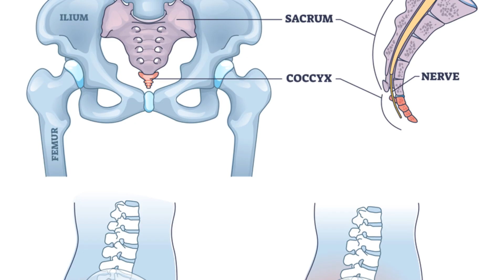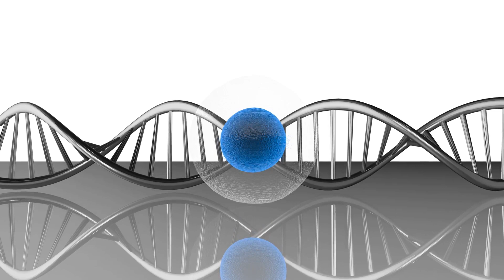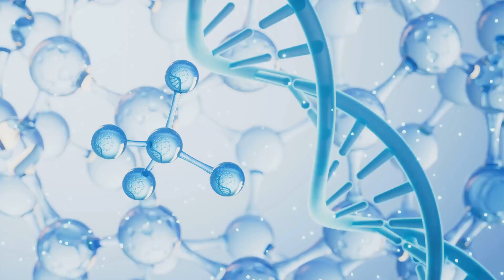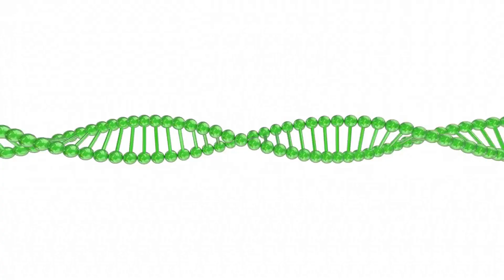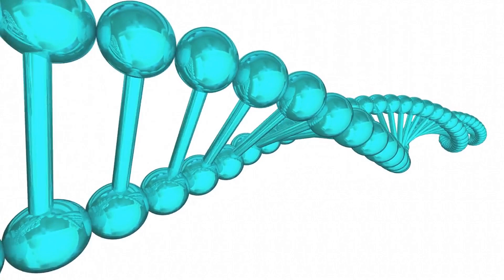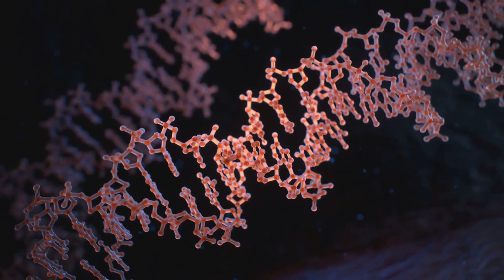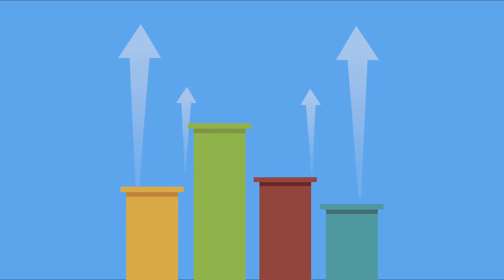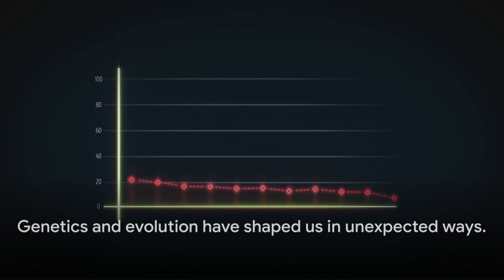Why and How Did Humans Lose Their Tails?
In the ancient annals of our evolutionary past, tails were once a defining feature of our primate ancestors. But somewhere along the winding branches of the family tree, our lineage decided to part ways with these appendages. Why did humans lose their tails? 🌳🦍

Join us on a scientific adventure as we delve into the enigma of taillessness. We’ll explore genetic mutations, ancient fossils, and tantalizing theories that hint at the reasons behind this transformative shift. Was it an advantageous adaptation or a mere twist of fate? And what role did our tailless journey play in our upright posture and tree-to-ground transition? 🕰️

Prepare to be amazed, puzzled, and perhaps even a little nostalgic for the tails we never knew. 🎥🔍